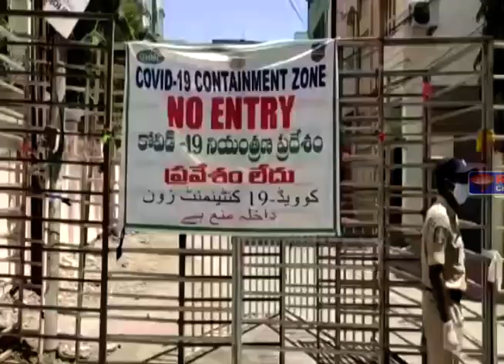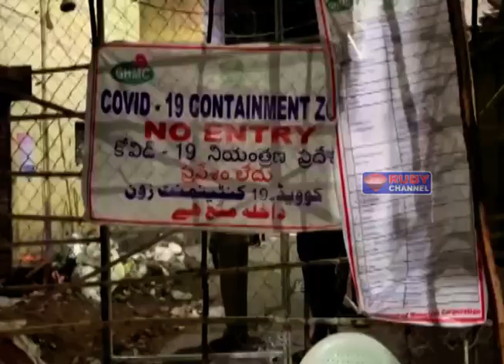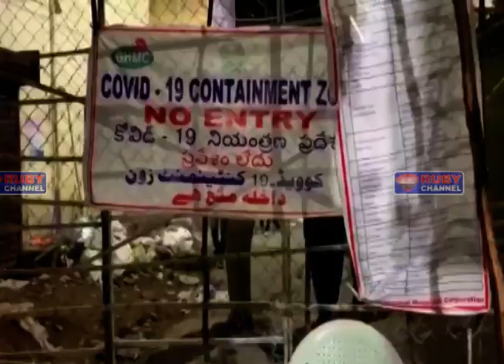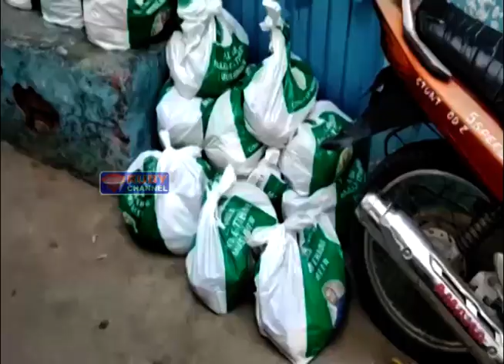Rubynews 27 April 2020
NEWS BULLENTINS